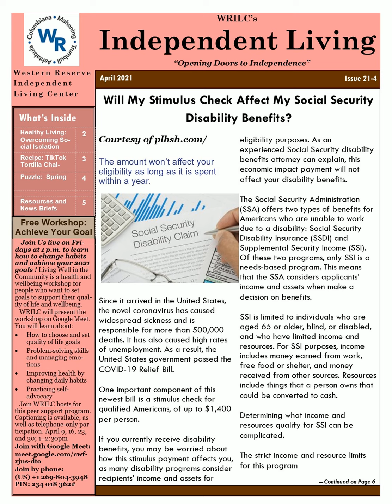April Newsletter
Michael Moore, vocal presenter at WRILC, presents the audio/accessible version of Western Reserve Independent Living Center's monthly news publication, Independent Living.